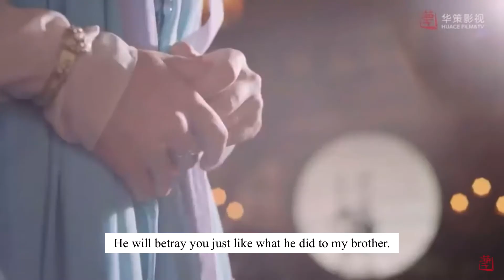The Wolf King and I Wattpad Trailer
Wattpad Trailer of the story The Wolf King and I.
Written by Minnah-chan.💕